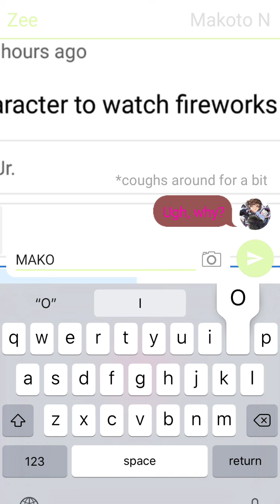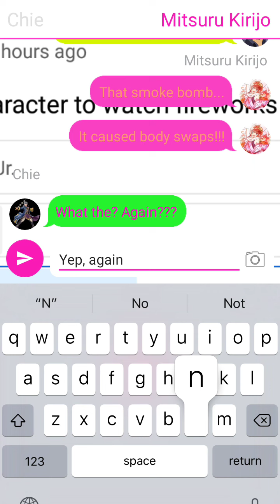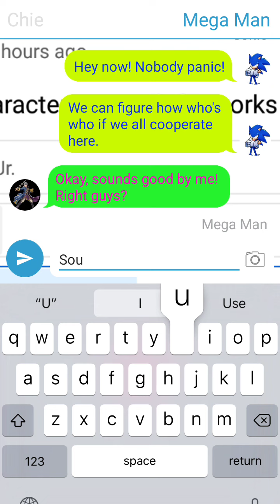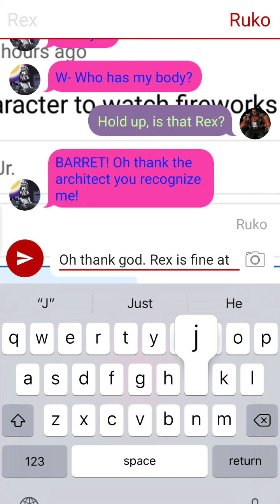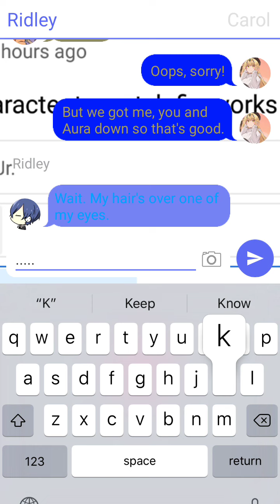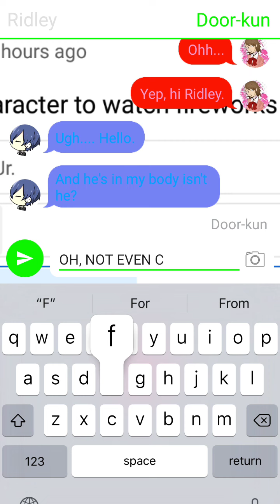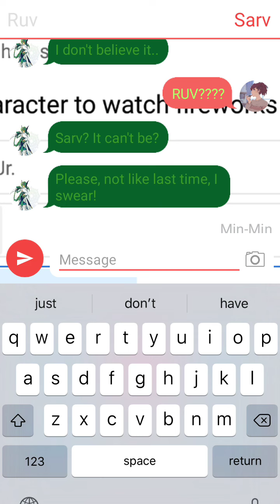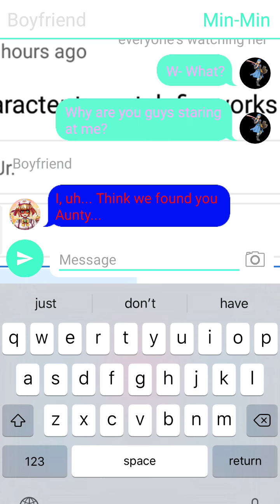Body swap shenanigans